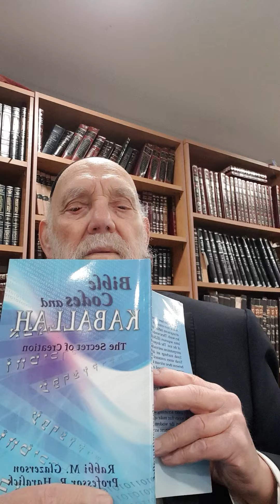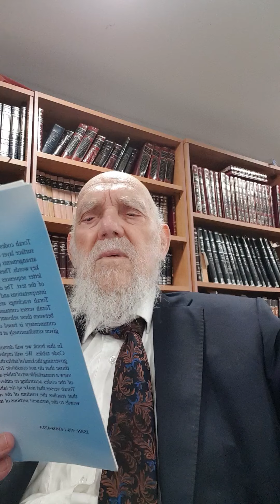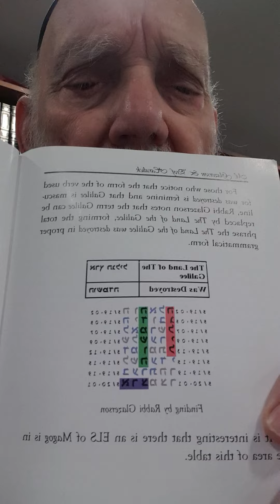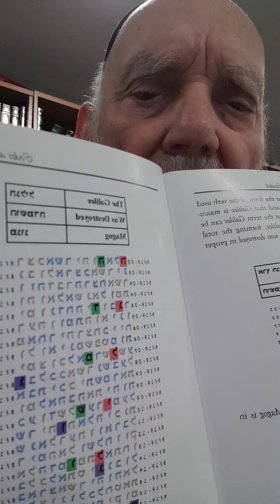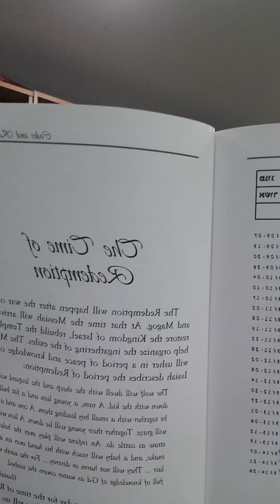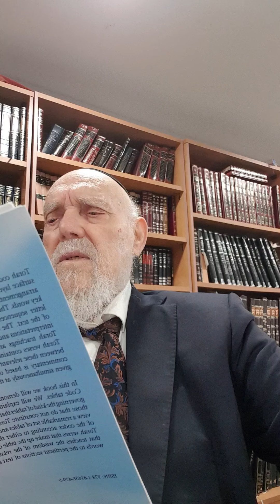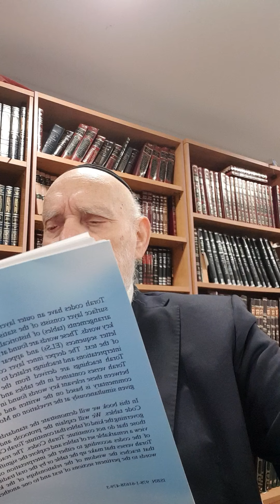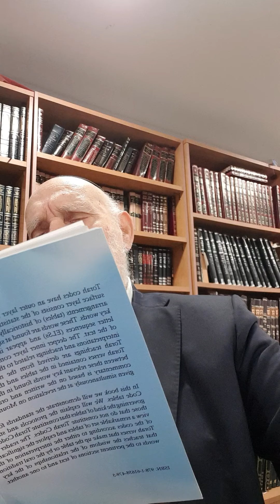The Destruction of Galilee in Bible Code Matityahu Glazerson